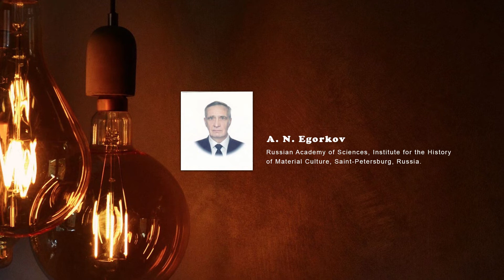A Brief Study on Tin in the Old Russian Lead Glass